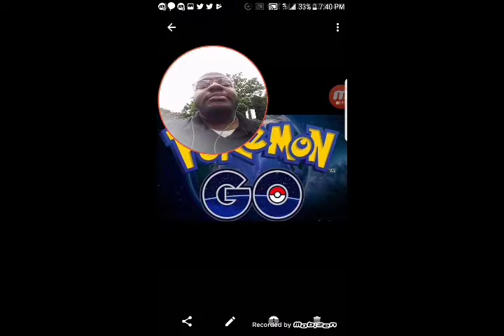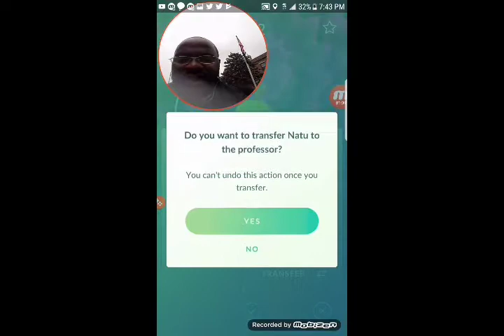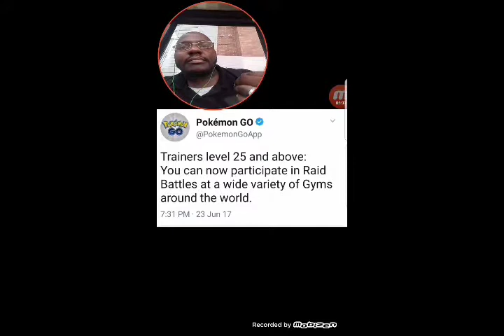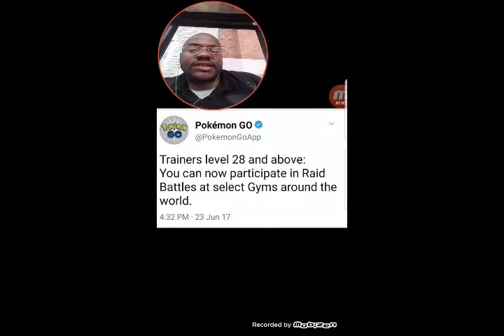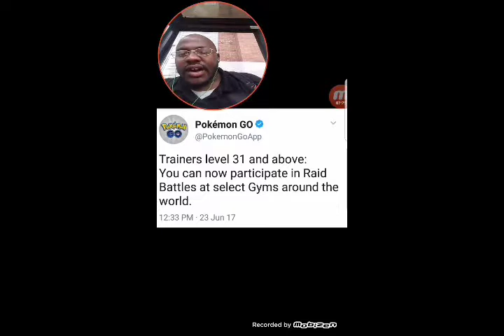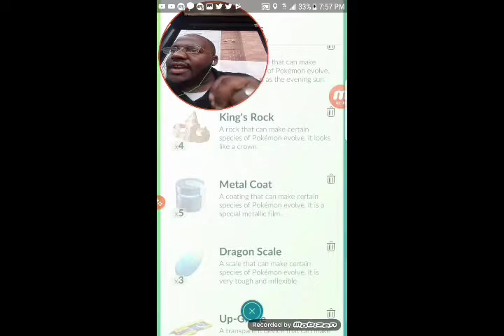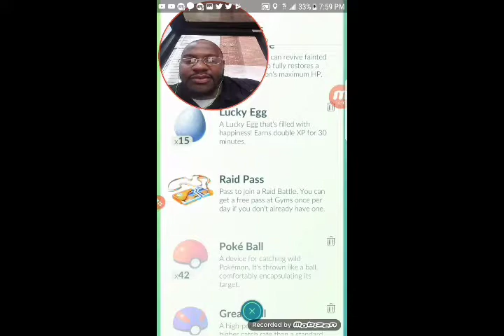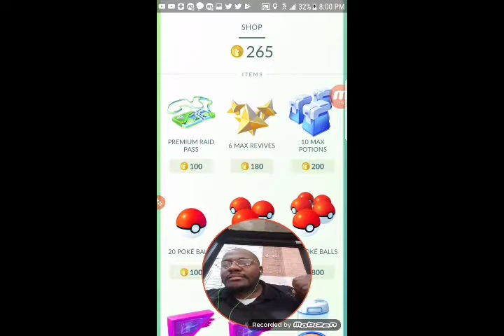NEW EYE CANDY SINCE THE GYM REWORK/RAID SYSTEM UPDATE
I Talk About Some Really Good Features In Pokemon Go Since The New Update.